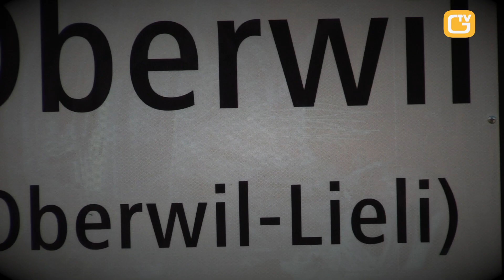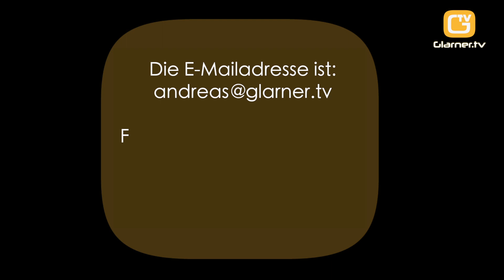Andreas Glarner - Mensch und Politiker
Dieses Video zeigt Andreas Glarner in seinen verschiedenen Rollen als Unternehmer, Politiker und Vater von 2 erwachsenen Töchtern